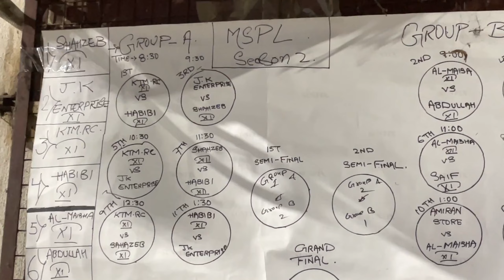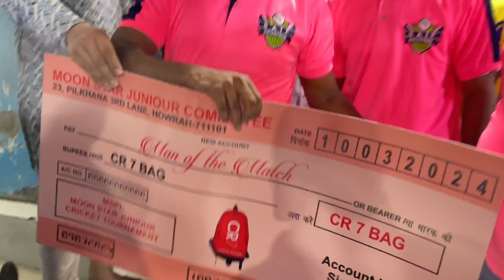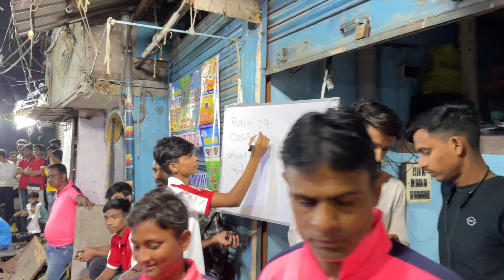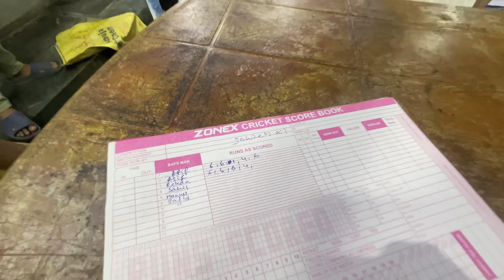Gully cricket 2024 - Humara Pahla 2 game ho gya 🤓